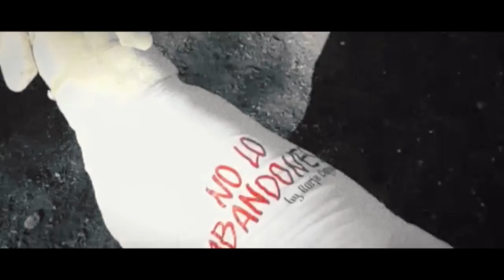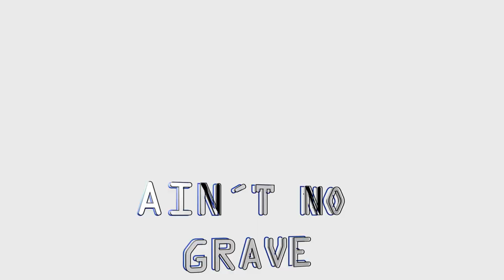From past to future...Remasterizado